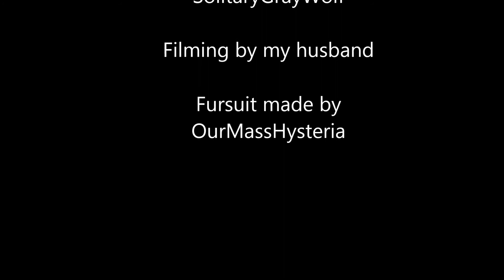Lonewolf being Cute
My hubby and I were just filming some random things and this looked good enough for uploading. :)